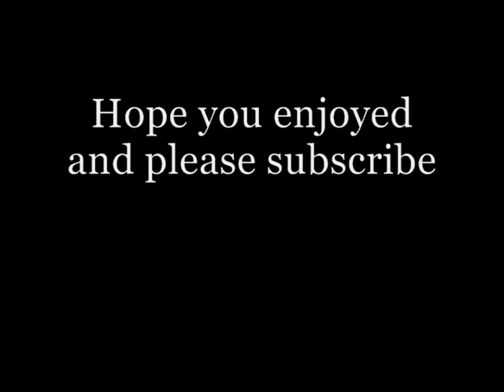Dean Winchester & Katniss Everdeen || The World Is Not Enough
So my brilliant friend Emy and I have conceived this lovely crossover couple of Katniss Everdeen [The Hunger Games] and Dean Winchester [Supernatural] on a role play board. We thought what better to have two people who have similar lifestyles together. This video is highlighting how they are alike and their couple dynamic. Emy I hope you enjoy.